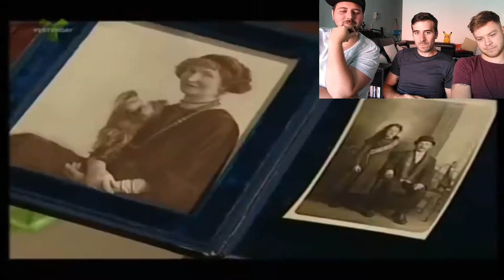Challenge try not to laugh!!!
Today we will see who will win this challenge!!!